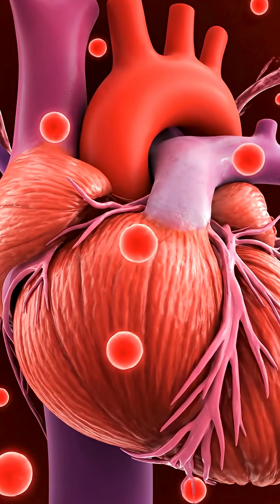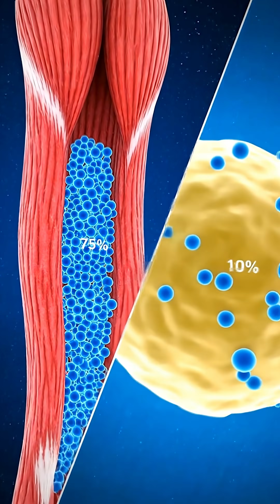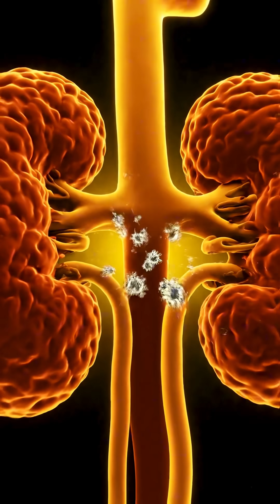Intrigue: What Happens to Your Body When You Drink the WRONG Amount of Water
For decades, we've been told the golden rule of health is to drink eight glasses of water a day. But what if this universal advice is a complete myth?

This video takes you on a scientific journey to uncover the truth about hydration. Discover how much water your body actually needs and learn why a "one-size-fits-all" approach could be doing more harm than good. We explore the critical factors—from your age and activity level to your body composition—that determine your unique hydration needs.

Stop guessing and start understanding your body's true needs. This is the ultimate guide to proper hydration.

👍 LIKE this video if you've been following the 8-cup rule!